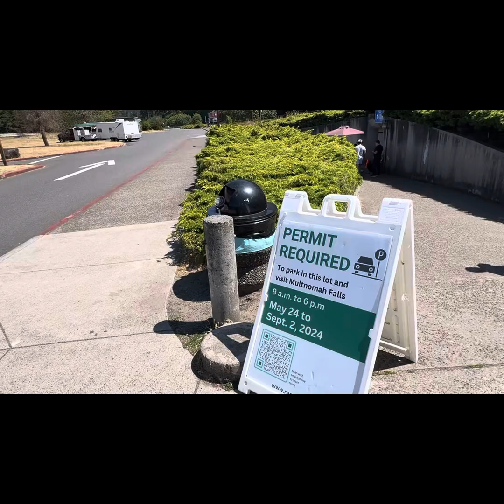MULTNOMAH FALL ,OREGON